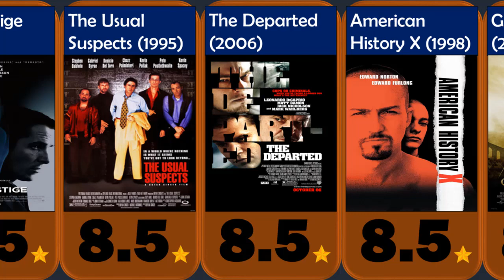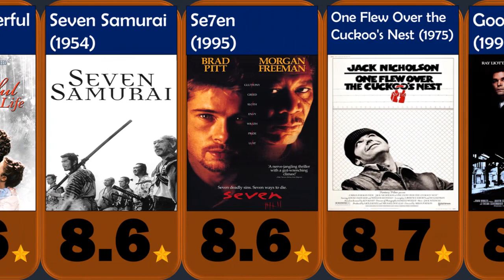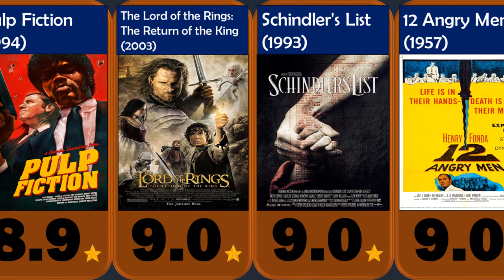The 50 Best Movies of All Time - IMDB